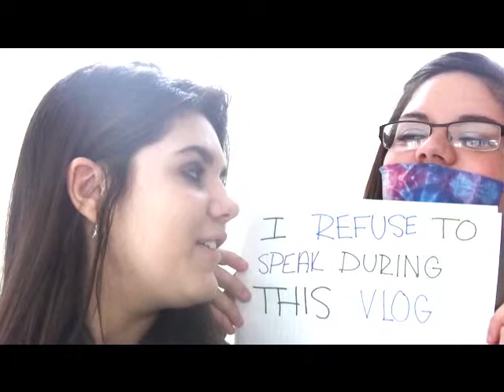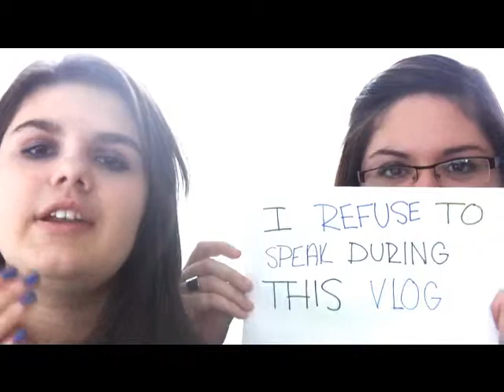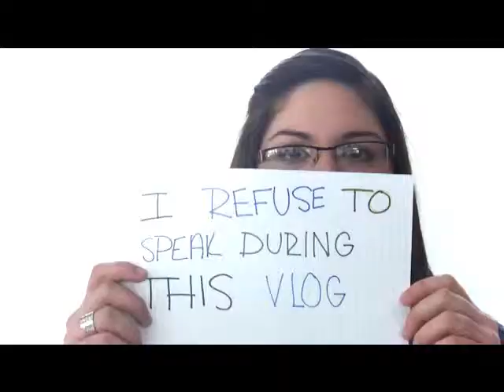THE LOSER TAPE NINJAS! B e C r e a t i v e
A Creative vlog with Samantha and Stephanie.